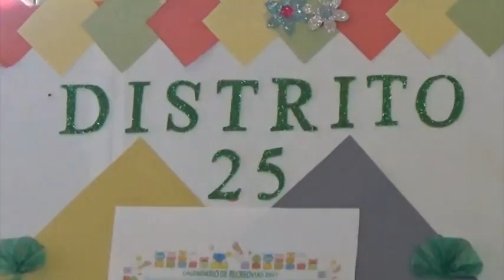LUIS ENRIQUE PEREZ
Vice Presidente del COMDE no da detalles de la asamblea realizada con todos los docentes del Distrito #25 donde se conto con la presencia de padres de familia de todo el municipio.